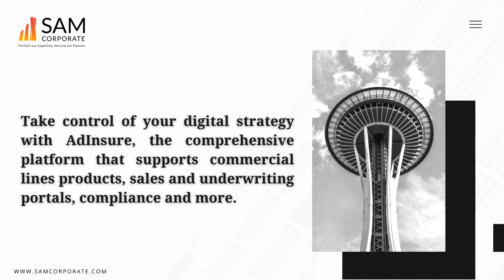Boost Your Business Faster With Our Digital Platform